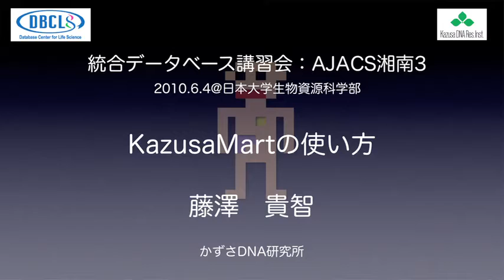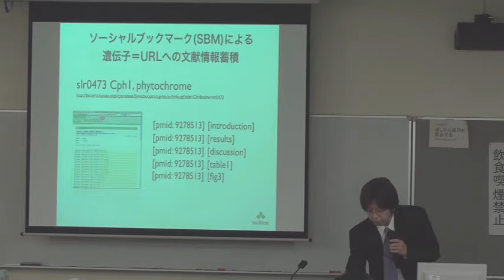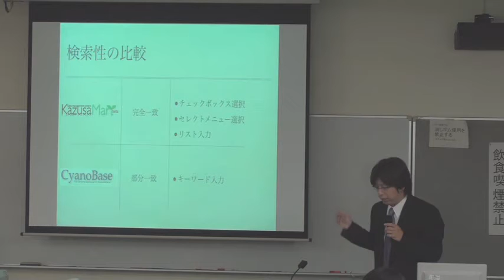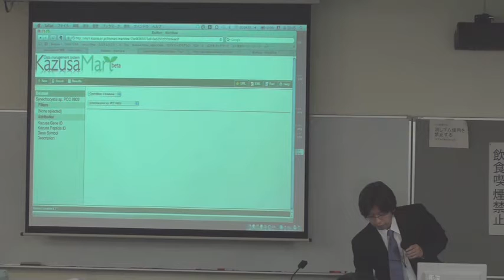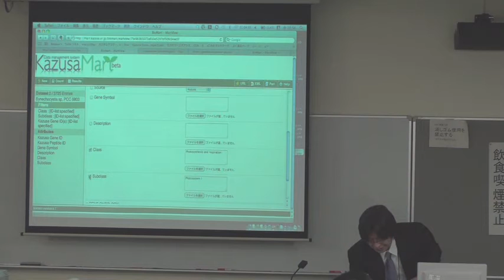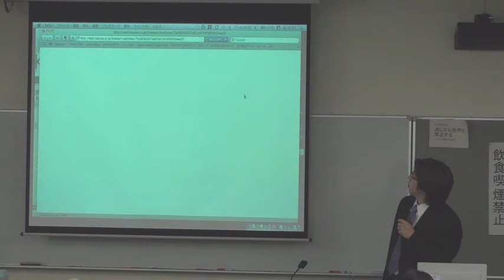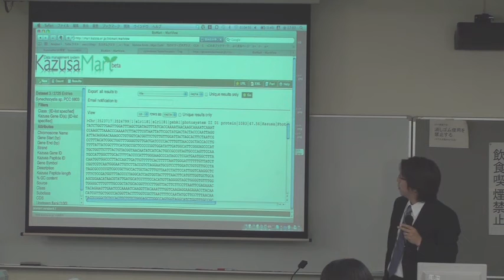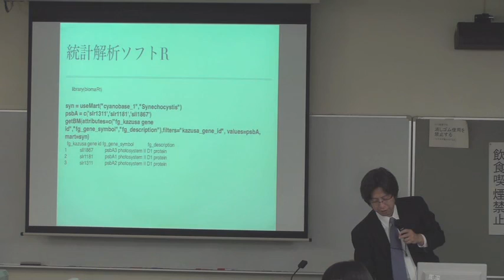統合データベース講習会: KazusaMartの使い方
本日の統合TVは、2010年6月4日に日本大学生物資源科学部にて開催された統合データベース講習会：AJACS湘南3より、かずさDNA研究所 藤澤貴智 研究員による「KazusaMartの使い方」をお送りします。